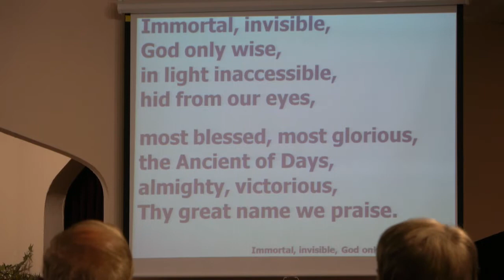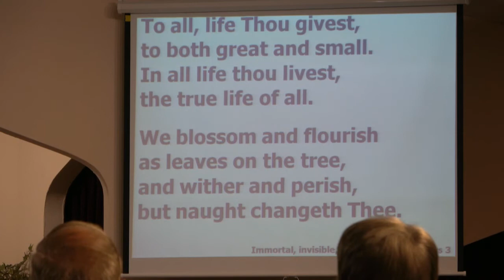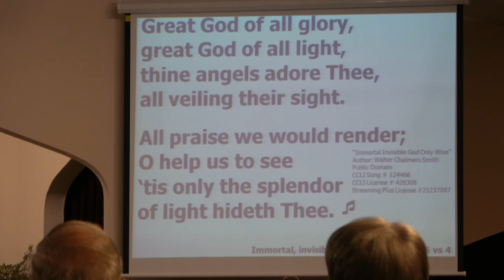Pitsburg Church of the Brethren - Praise Songs - Take My Life; Immortal, Invisible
Pianists: Tom Walker and Norma Baker

Order of service: praise songs, prayer, Call to worship, Skit, Tom - special, Norma - Meditative Music, scripture reading, message - communion service, sending hymn [not on video: personal interaction and prayers]